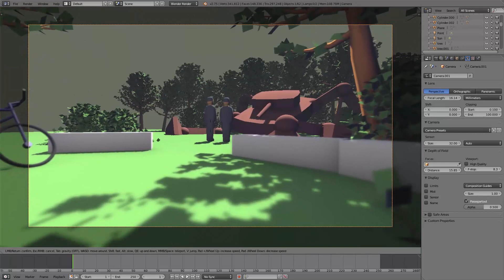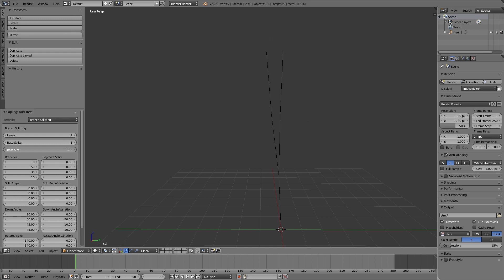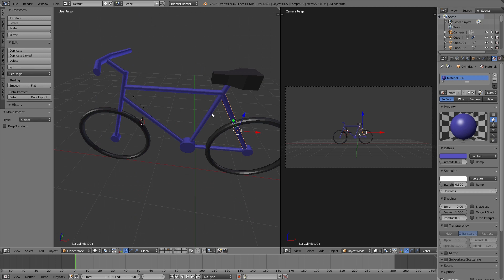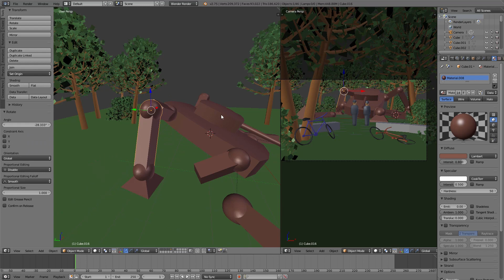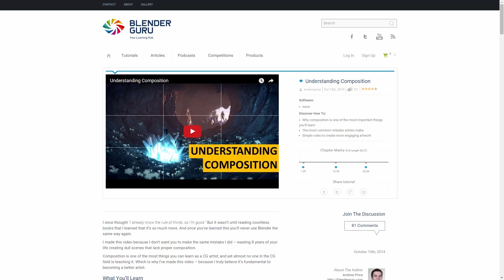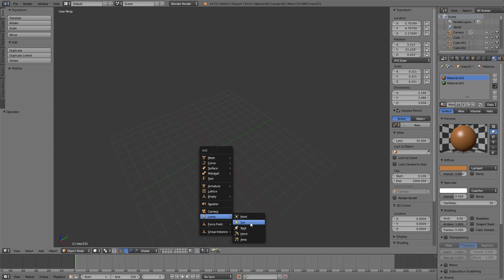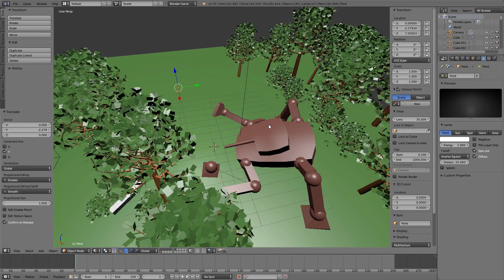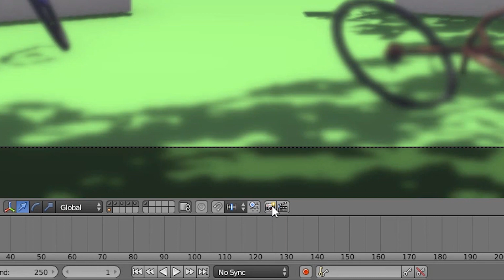MSC #05 - Previsualisierung (Blender Tutorial DE)